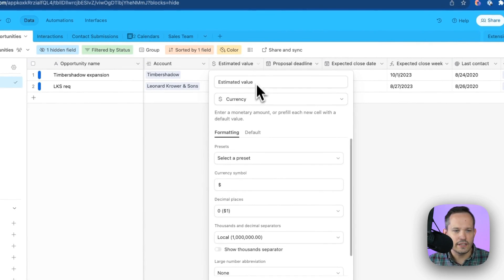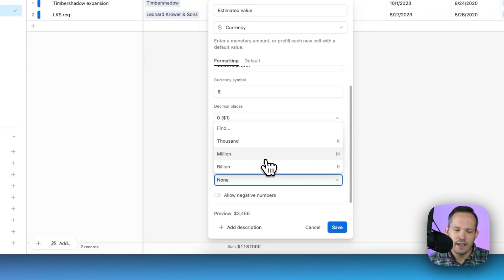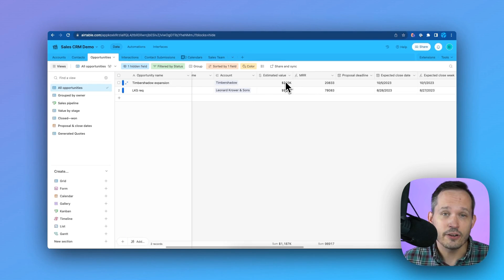New Airtable Number Formatting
Airtable released new formatting for number and currency fields - everyone who works with financial data rejoices!